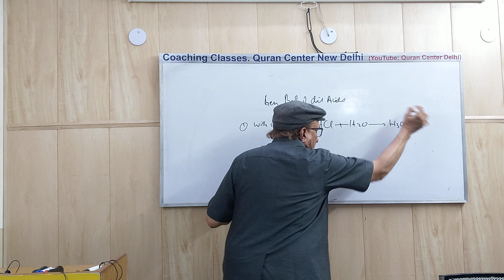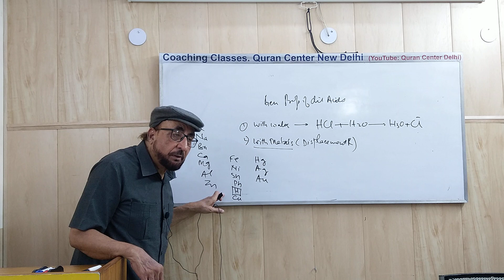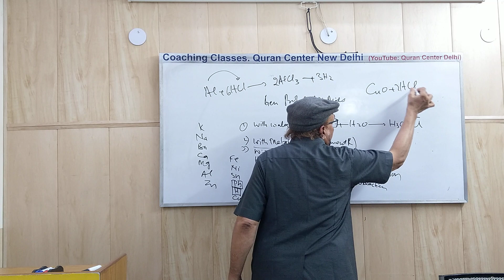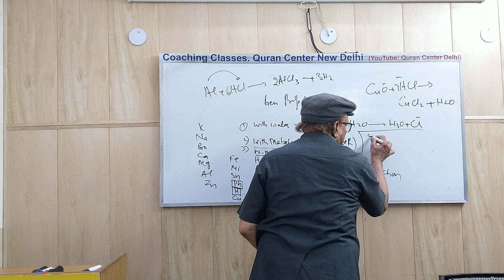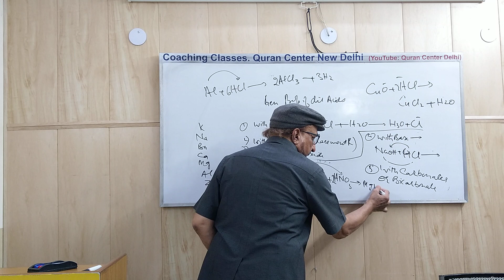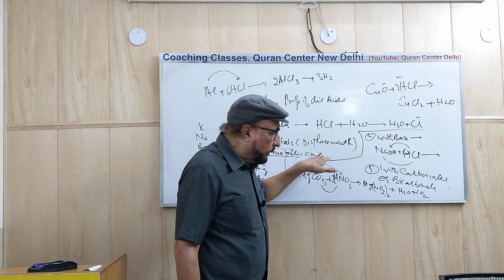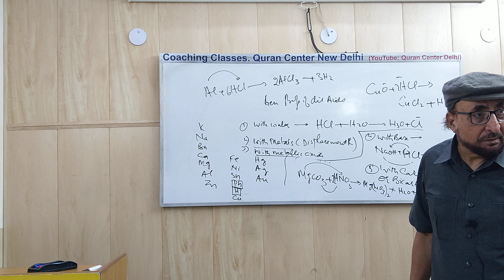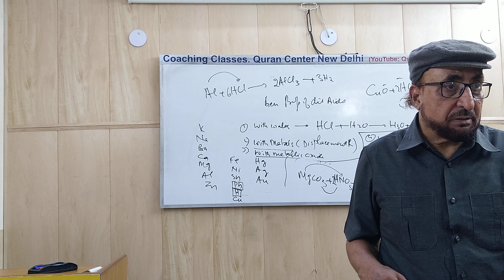Class 10 | Chemistry | Lesson 1 H | Reaction of Chemical